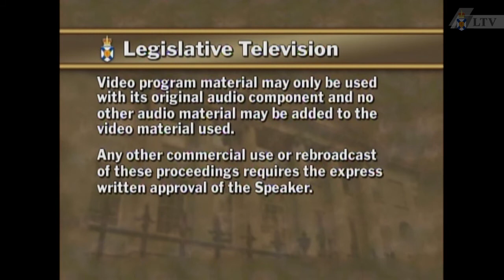May 9, 2012 - House of Assembly Proceedings (Part 3)